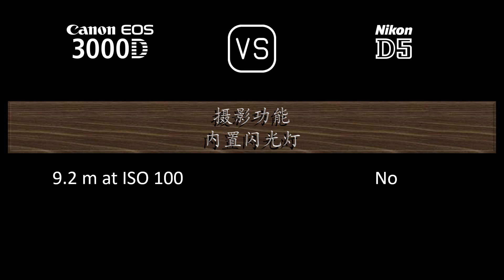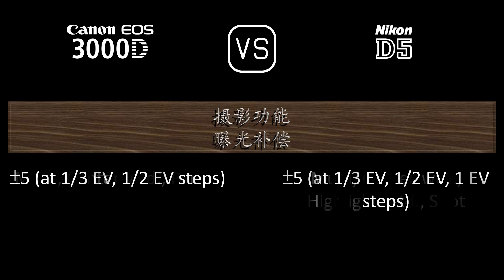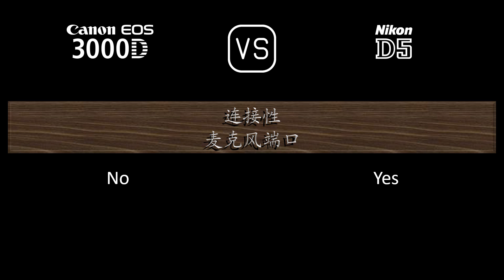Canon EOS 3000D 与 Nikon D5 的规格比较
本视频是 Canon EOS 3000D 与 Nikon D5 的功能概述和规格比较 (comparison of specifications)，希望对您有所启发。感谢您的支持。

00:24 推出
00:32 机身
00:41 传感器
01:05 图片
01:21 光学与对焦
01:50 屏幕
02:10 取景器
02:22 摄影功能
03:23 录像功能
03:39 贮存
03:43 连接性
04:12 物理特性
04:32 杂项